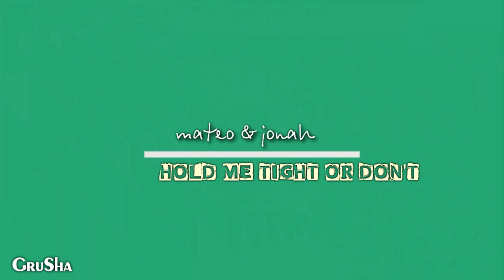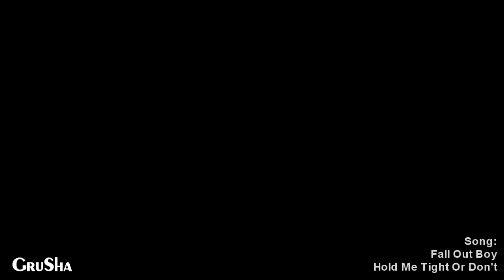mateo & jonah || hold me tight or don't [soulmates]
This episode was so ridiculously funny, romantic and adventurous, I'm completely in love with it and these two. 'Soulmates' deserves much more attention. And Bill Skarsgård is just brilliant, now I want more romcoms with him.